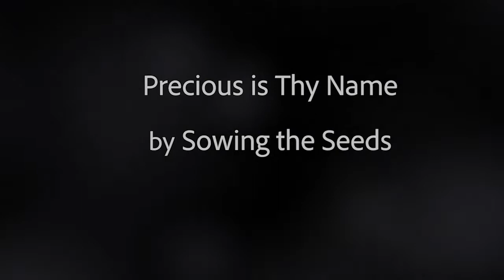Precious is Thy Name by Sowing the Seeds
Sowing the Seeds performs Precious is Thy Name on a retreat in North Carolina in 2017.

Randy Dickey - Vocals
Mark Wilkinson - Bass
Tim Perry - Guitar